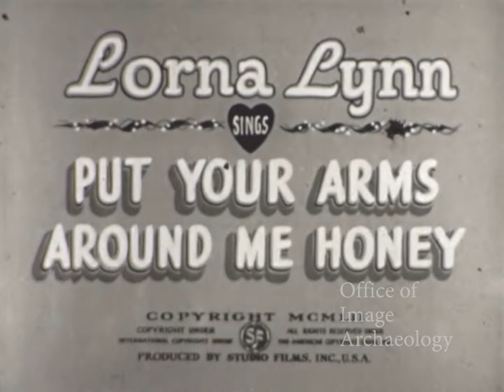1952, LORNA LYNN, PUT YOUR ARMS AROUND ME HONEY, SOUNDIES, MUSIC VIDEO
1952, LORNA LYNN, PUT YOUR ARMS AROUND ME HONEY, SOUNDIES, MUSIC VIDEO